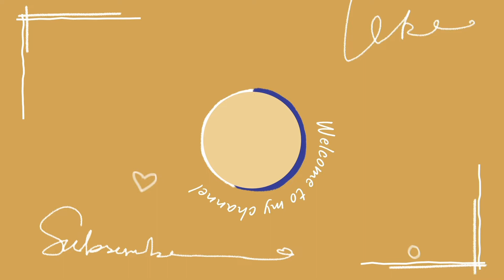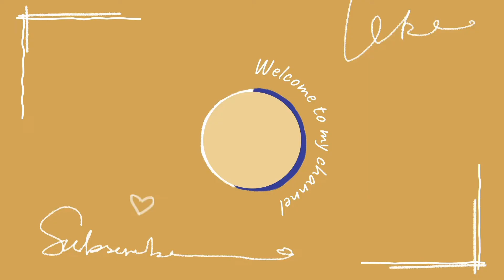Music beat- Regenerate Life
Music beat lover !

We have 50 different music collection  with exclusive voice. you may like these collections, the contents are original, Music remix in Jam platform. Thanks Jam offered me different music beats to generate track and my type beat

follow me on Jam#@surajsahu58